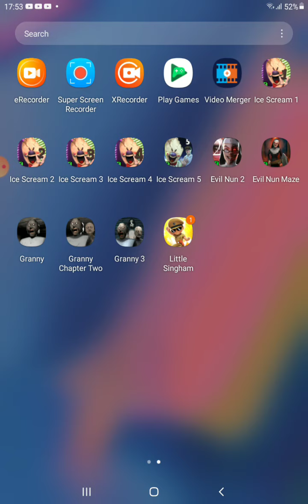Granny 2 gameplay